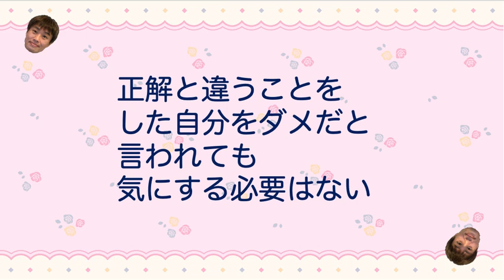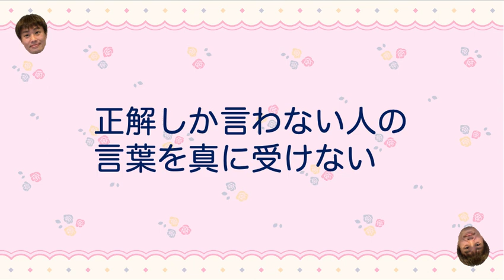【小声231】バカなことをする自分をダメだと思う必要はない